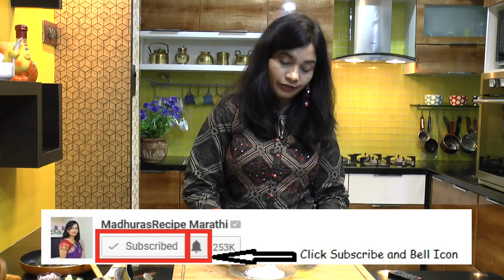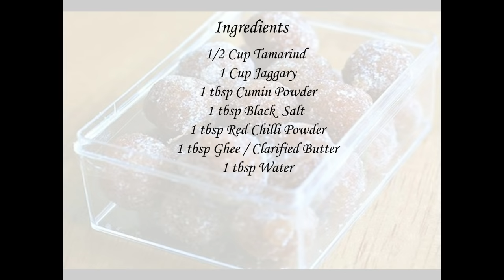बालपणीच्या आठवणी, चिंच गोळी | Chinch goli marathi| Imli (Tamarind) Ki Goli | Madhura | Ep - 286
Chinch goli is sweet, tangy and a little hot candy. It is made from chinch that is tamarind. You must have enjoyed it in your childhood. You can make this from the ingredients available in your kitchen and it is a very quick and simple recipe. I am sure you can’t stop on just one candy. Do try chinch goli at home and drop a comment for me.
Ingredients:
• 1/2 Tamarind
• 1 cup Gudh / Jaggery
• 1 tbsp Cumin powder
• 1 tbsp Black salt
• 1 tbsp Red chili powder
• 1 tsp Ghee
• 1 tbsp Water
• Powdered sugar

Method:
• Take tamarind and clean it. Remove the hard cover, stalk, seeds
  and veins if any.
• Transfer the tamarind into a blender jar and blend it into fine
  paste.
• Heat up pan on medium heat and add ghee.
• Add gudh and let it melt.
• When gudh melts, add water and mix well.
• Add cumin powder, black salt, red chili powder and mix well.
• Cook for about 2-3 minutes.
• Add tamarind and mix well.
• Cook just for about 3-4 minutes more.
• Turn off the gas and let the mixture cool down.
• Roll into small round candies and coat these in powdered sugar.
• Chinch goli is already.

Tips:
• Adding water in gudh syrup gives nice binding to chinch goli. If
  you use gudh syrup without adding ant water then it dries up
  quickly.
• Do not cook gudh syrup longer as it will turn into chikki after
  cooling. The syrup should neither too thick nor too thin.

recipe/marathi-video-recipes